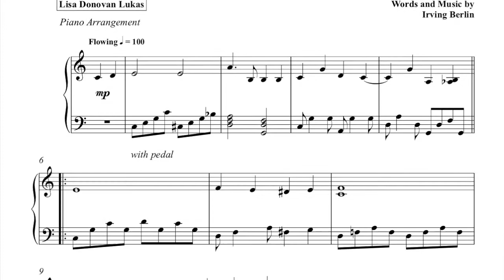White Christmas (Intermediate Piano) - by Irving Berlin - Arranged by Lisa Donovan Lukas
White Christmas (Intermediate Piano) - Words and Music by Irving Berlin - Arranged by Lisa Donovan Lukas; Sheet music at Musicnotes Where you can find me